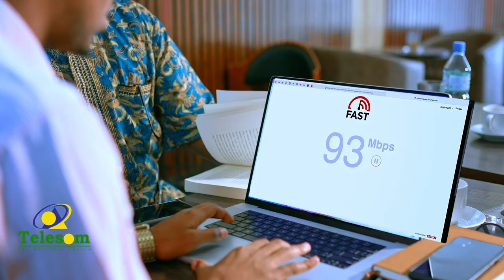"Adeero hay celin" Sheeko xiiso badan